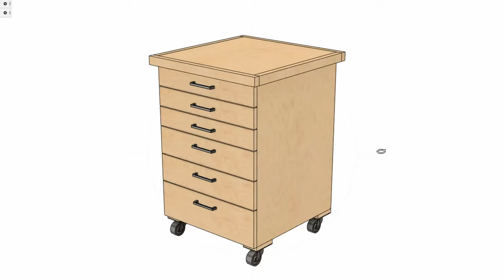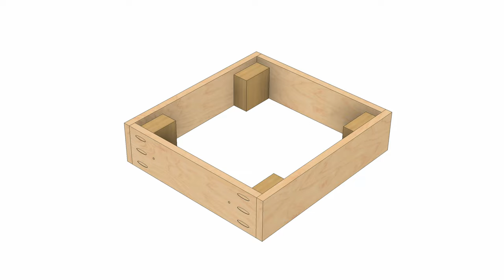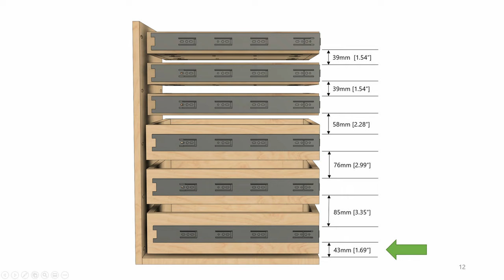✅ How To Build a Plywood Cabinet with Pocket Hole Joinery | Woodworking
How to build a *plywood cabinet* with drawers on casters. *Secret* cabinet making tips revealed in this video.

🔨 LINKS TO HARDWARE AND TOOLS USED IN THIS BUILD
🔸 Kreg Pocket Screws - 32mm 1-1/4 Inch #8
🔸 Button head (Truss head) screws – 30-32mm [1 1/4"]
🔸 Wood screws - 30-32mm [1 1/4"]
🔸 Caster wheels – 30kg [66lb] to 50kg [110lb]+
🔸 Drawer sliders – Extension length = 450mm [18"]
🔸 Pull handle (2 pack)
🔸 Titebond III Woodworking Glue
🔸 Kreg Pocket Hole Jig 320
🔸 MICROJIG GRR-RIPPER 3D Pushblock for Table Saws
🔸 Featherboard - BOW Products FeatherDUO FP3
🔸 DEWALT 10-Inch Table Saw, 32-1/2-Inch Rip Capacity, 110V model

Cabinet build steps in this video:
Intro - 0:00
Cut Plywood for Cabinet - 0:29
Assemble Cabinet Body (carcass/carcase) - 0:53
Assemble Cabinet Drawers (Pocket hole drawers) - 2:19
How to Install Drawer Slides - 3:48
How to Install Drawer Faces - 5:53
How to Install Drawer Handles - 6:45
How to Install Caster Wheels - 7:32
Assemble Cabinet Top - 8:06
Finishing the Cabinet with Polyurethane - 9:50